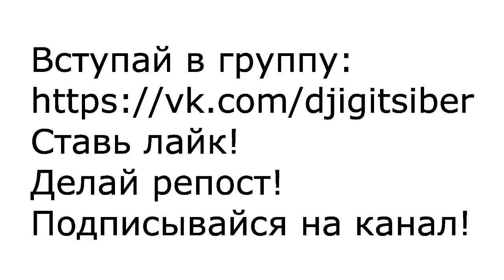Конкурс фотографии "Я люблю лошадей" Иркутская школа джигитовки!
Внимание! Приглашаем принять участие в конкурсе ФОТОГРАФИЙ!🐎
Для участия необходимо:
1) Добавить свою фотографию с ЛОШАДЬЮ в альбом в группе;

Запись должна оставаться на Вашей стене до окончания конкурса!

Наши призы:
1 место - бесплатная тренировка по джигитовке;
3 место - связка бананов.

Второго выберет администрация группы.
Третьего победителя определим случайно с помощью программы RANdom.UP
Фотографии на конкурс принимаем до 10 ноября включительно. Итоги подведем 15 ноября.